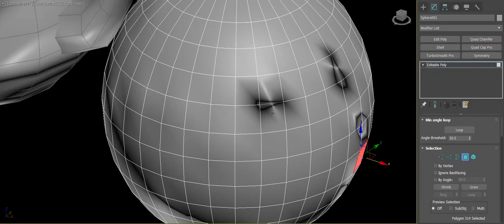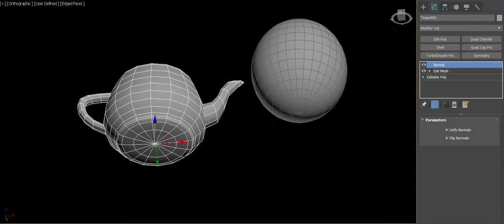Sữa lỗi Flip Normal trong 3Ds Max